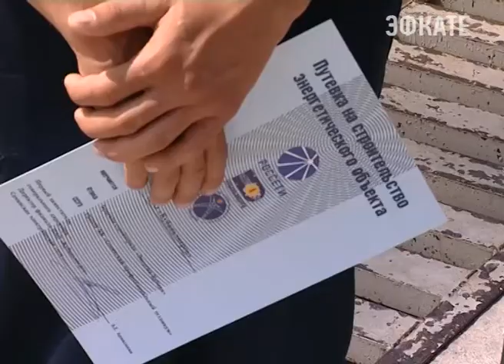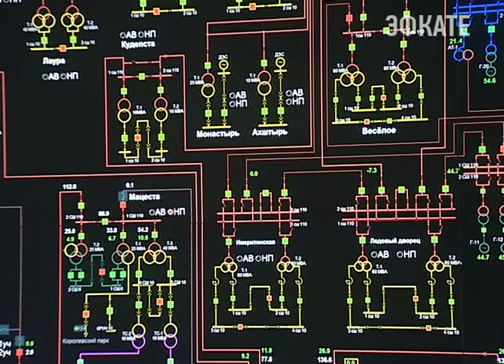Первый студенческий стройотряд приступил к работе на объектах Кубаньэнерго. Новости Сочи Эфкате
Летний трудовой сезон студентов профессионального техникума продлится до середины августа. Сегодня бойцов стройотряда встретили на предприятии и вручили путевки на работу.
Сочи. Новости.
Телеканал Эфкате.